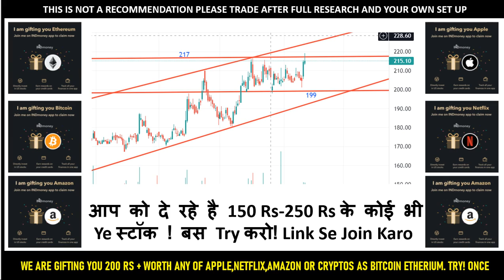PowerGrid Latest Share News & Levels |24th - 28th Jan | Technical Analysis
Latest Share News & Levels |24th - 28th Jan  | Levels | Technical Analysis
l
THIS IS NOT A RECOMMENDATION, ITS MY OWN EDUCATION PURPOSE-

Hello dost - Mere taraf se ap sabhi ko tohfa!
I am gifting you Apple,Amazon and Netflix Stock. Join me on the INDmoney app using my link to claim today:
(Kisi bhi ek se join karein)
Stocks Worth 150-250 RS

I am gifting you Bitcoin. Join me on the INDmoney app using my link to claim today

I am gifting you Ethereum. Join me on the INDmoney app using my link to claim today

I am gifting you Netflix Stock. Join me on the INDmoney app using my link to claim today

I am gifting you Amazon Stock. Join me on the INDmoney app using my link to claim today

I am gifting you Apple Stock. Join me on the INDmoney app using my link to claim today